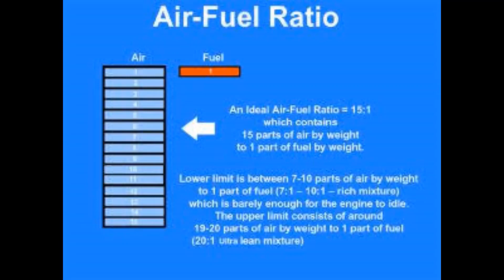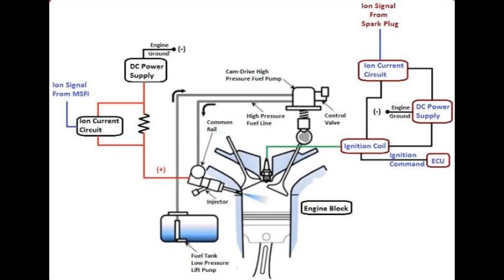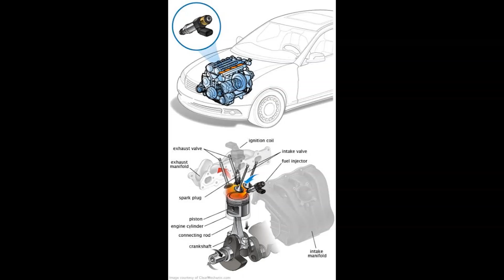How CARBURETOR and FUEL INJECTOR works? || difference explained in tamil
carburetor VS fuel injector
difference and working condition explained in tamil